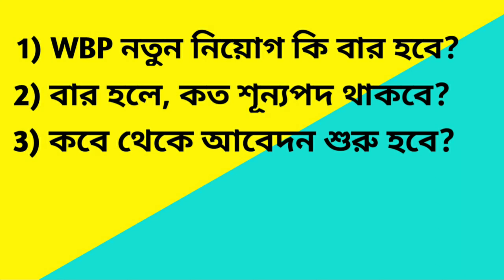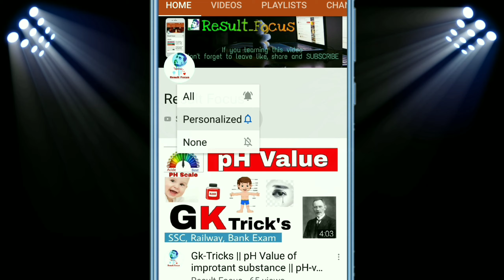2020 WBP Constable & Lady Constable New Vacancy | 9000 নতুন নিয়োগ পশ্চিমবঙ্গ পুলিশের।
Hello Friends আজকে খুব বড় Good News নিয়ে এসেছি তুমাদের পাশে WBP Constable New Vacancy Male and Female এর নতুন নিয়োগ বার হবে 2020 সালের জানুয়ারি মাসের মধ্যে।

এই বিষয়গুলো আমি খুব সহজ ভাষায় তুমাদের সাথে আলোচনা করবো আর তুমাদের সঠিক জানকারী দেব তো ভিডিওটি সম্পূর্ণ দেখতে থাকো...👍

WBP Constable New Vacancy Male and Female Candidate both apply.

● WBP Preliminary cut off :-

1) west bengal police.

2)wbp lady constable.

3)wbp constable 2020.

4) wbp 2020 New recruitment.

5) wbp constable 2020 new recruitment.

6) wbp constable 2019.

7) wbp constable 2018.

8) wbp constable.